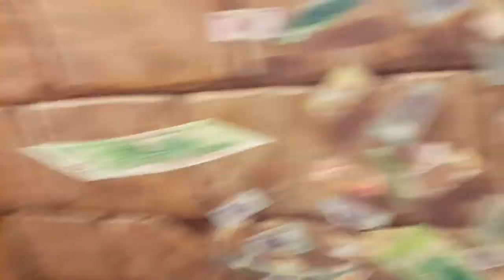Chiara y Mathias Saigon encontraron fortuna 3D